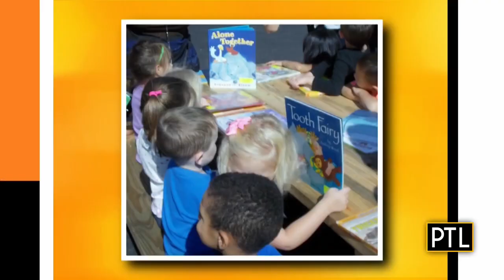Books & Beyond: 'Blackout' and 'Whiteout'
This month's books for young adult readers are companion novels - "Blackout" and "Whiteout." Plus, PTL's Heather Abraham finds out how the Allegheny County Library Association's bookmobile services are helping life-long readers.